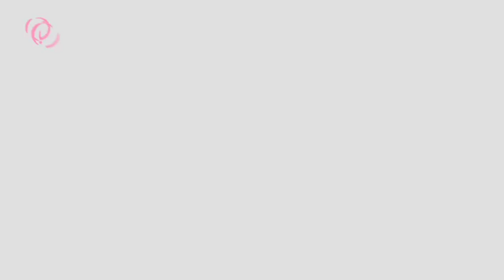2022 Artistic Europeans - Amalia Ghigoarta (ROU) silver junior all-around interview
34th European Women's Artistic Gymnastics Championships, Munich (GER), 11 to 14 August 2022

Amalia Ghigoarta's (ROU) interview after silver in junior all-around !

Follow European Gymnastics on its social media channels to stay up to date with the latest news!